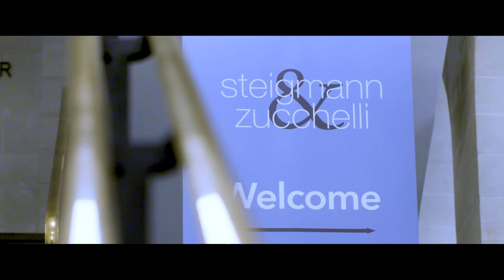Steigmann & Zucchelli – Berlin | 15 – 17 March 2018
Three days of a high level educational course
with the two leading experts in the field of dental aesthetics, periodontology & implantology

Thank you, Dr. Steigmann & Prof. Zucchelli for this amazing event!

Organized by
Dr. Marius Steigmann
Prof. Giovanni Zucchelli
botiss biomaterials GmbH